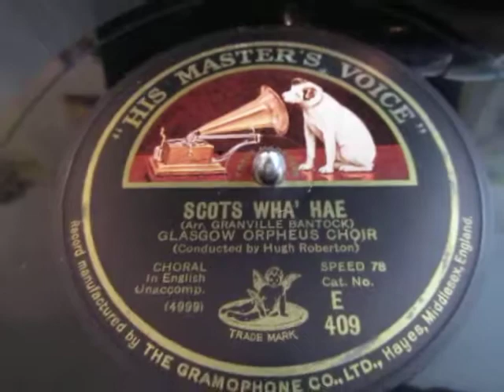Scots Wha Hae - Glasgow Orpheus Choir - Robert Burns - 78 rpm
Here's the Robert Burns classic "Scots Wha Hae" performed by the excellent Glasgow Orpheus Choir from a shellac record released in 1924.

"Scots Wha Hae" (English: Scots, Who Have; Scottish Gaelic: Brosnachadh Bhruis) is a patriotic song of Scotland written using both words of the Scots language and English, which served for centuries as an unofficial national anthem of the country, but has lately been largely supplanted by "Scotland the Brave" and "Flower of Scotland".

The lyrics were written by Robert Burns in 1793, in the form of a speech given by Robert the Bruce before the Battle of Bannockburn in 1314, where Scotland maintained its sovereignty from the Kingdom of England. Although the lyrics are by Burns, he wrote them to the traditional Scottish tune "Hey Tuttie Tatie" which, according to tradition, was played by Bruce's army at the Battle of Bannockburn,[1].

According to tradition, the same theme was played in 1429 by the Franco-Scots army at the Siege of Orleans in front of Jeanne d'Arc. The song, called "Marche des soldats de Robert Bruce" in France, belong to the traditional list of military musics and commemorates the long lasting Awld alliance between France and Scotland. As for the Battle of Bannockburn the theme really played was probably a traditional Scottish theme like Hey Tuttie Tatie.